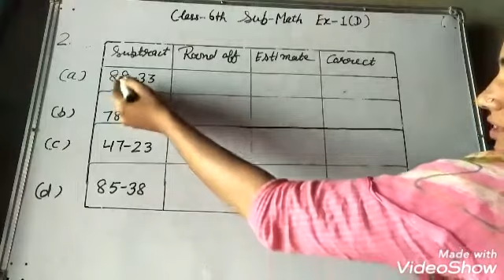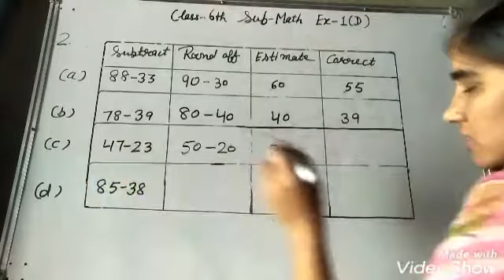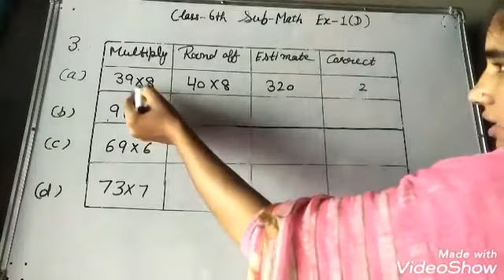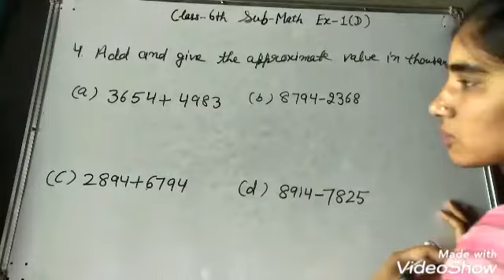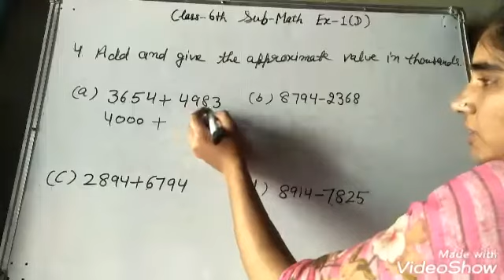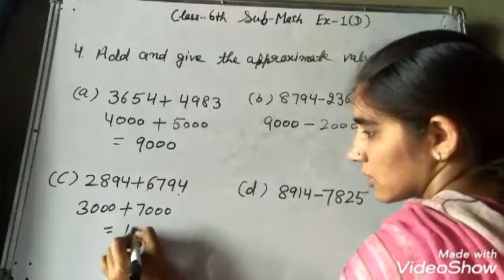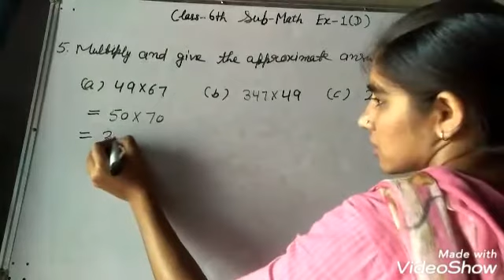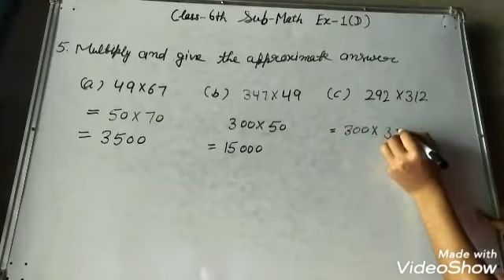Class-6th Math, Ex.-1(D) Part-1